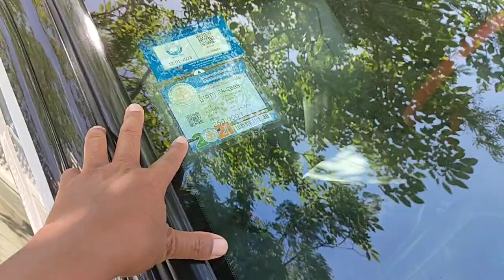ឡានលក់ធូថ្លៃ TOYOTA CAMRY ឆ្នាំ98ឯកសារគ្រប់លក់5900$070797259/017973395/0975044486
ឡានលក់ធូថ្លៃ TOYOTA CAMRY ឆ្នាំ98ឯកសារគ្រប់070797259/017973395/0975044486